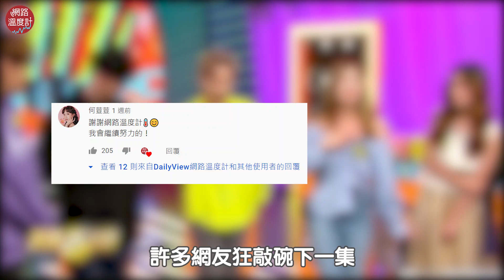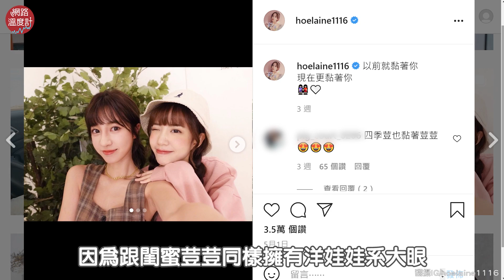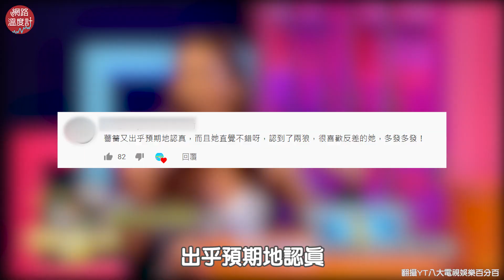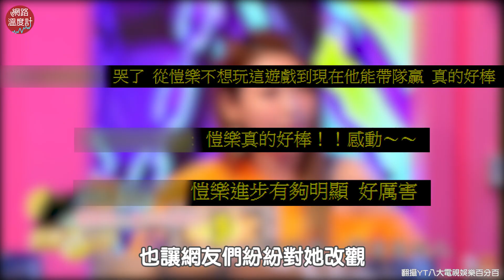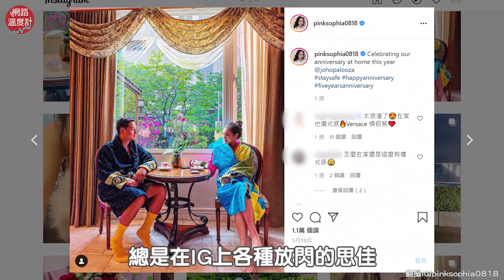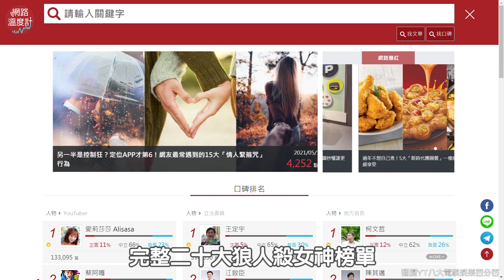狼人殺 女神Part.2 薔薔 愷樂 陳敬宣 梁以辰 焦凡凡 王思佳 女神追起來!｜網路溫度計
上集介紹的狼人殺女神TOP10受到熱烈回應
敲碗下一集來囉
本集亮點：
火爆系盤點 薔薔 王思佳 雙雙入榜
嗆紅小辣椒
破音系 陳敬萱 每每破音就是狼?
爆笑新玩法慘被票的#焦凡凡
還有大家超懷念的#愷樂
都讓人印象深刻阿

⭕加入Telegram頻道 小編精選新聞告訴你！